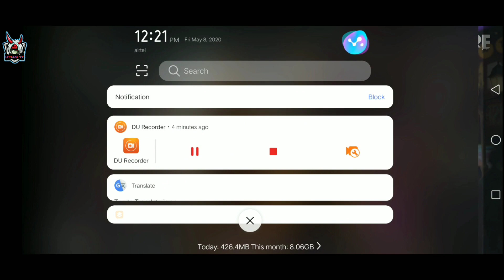Summer spin freefire new event today|play & win trendy diver bundle|uk gamer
Free Fire is the ultimate survival shooter game on mobile.kapella new chrecter video 😁😎😍😘

Free Fire is the ultimate survival shooter game available on mobile. Each 10-minute game places you on a remote island where you are pit against 49 other players, all seeking survival. Players freely choose their starting point with their parachute, and aim to stay in the safe zone for as long as possible. Drive vehicles to explore the vast map, hide in trenches, or become invisible by proning under grass. Ambush, snipe, survive, there is only one goal: to survive and become the apex of them all.

Within 10 minutes, a new survivor will emerge. Will you be the one at the apex of all other players?

Create squads of up to 4 players and establish communication with your squad at the very first moment. Command your friends to victory and be the last team standing at the apex.

Rated for 12+
Moderate violence
Users interact, In-game purchases
App info
Version
1.30.0
Updated on
29 Mar 2019
Downloads
100,000,000+ downloads
Update size
412 MB
In-app purchases
₹ 10.00 – ₹ 6,700.00 per item
Offered by
GARENA INTERNATIONAL I PRIVATE LIMITED
Released on
20 Nov 2017
App permissions
About this app
WINNER WINNER CHICKEN DINNER! Official PUBG on Mobile!

1. Official PUBG on Mobile
100 players parachute onto a remote 8x8 km island for a winner-takes-all showdown. Players have to locate and scavenge their own weapons, vehicles and supplies, and defeat every player in a graphically and tactically rich battleground that forces players into a shrinking play zone. Get ready to land, loot, and do whatever it takes to survive and be the last man standing!

2. High-quality Graphics and HD Audio

3. Realistic Weapons

4. Travel in Style

5. Team Up with Friends

6. Fair Gaming Environment

What's new
- Added Zombie: Survive Till Dawn, a new time-limited event mode where players fight zombies and bosses from Resident Evil 2.
- Added weather: Moonlight to Vikendi.
- Added player Spaces.
- Added Resident Evil 2 main menu theme and music.
- Sanhok is now available in Arcade - Quick Match.

Misc Improvements
- Past results are now kept up to 1 month only.
- Fixed terrain display bugs for budget devices.
Rated for 16+
Strong violence
Users interact, Digital purchases
Editors' Choice
Editors' Choice
Uses Google Play Games
For automatic sign-in, leaderboards, achievements and